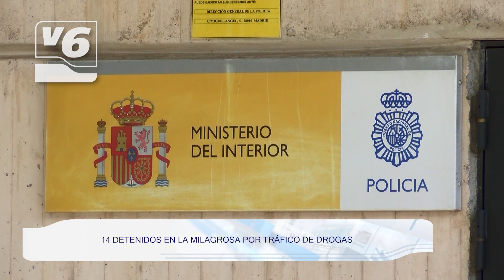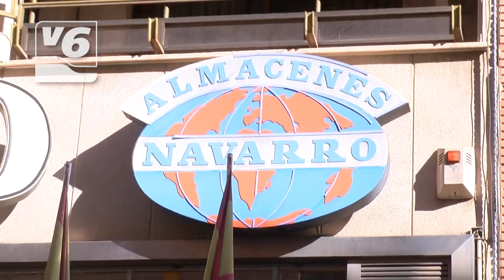14 detenidos en La Milagrosa por tráfico de drogas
Muere atropellado en la Autovía a su paso por Albacete.
El cardiólogo José Ramón Conesea es el candidato de Vox a la Alcaldía.
Firman la adjudicación de obra para el refrescante del parque.
35.000 euros para desarrollar actividades culturales en Albacete.
Almacenes Navarro echa el cierre definitivo.